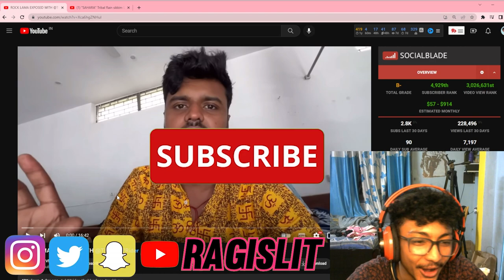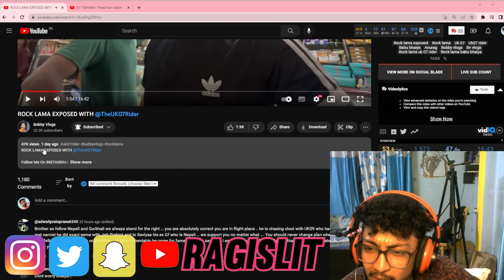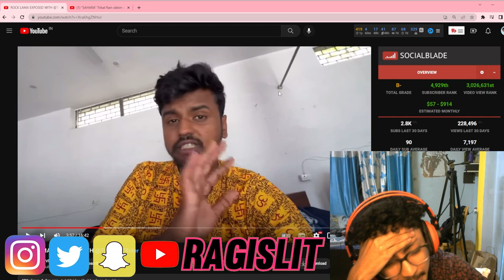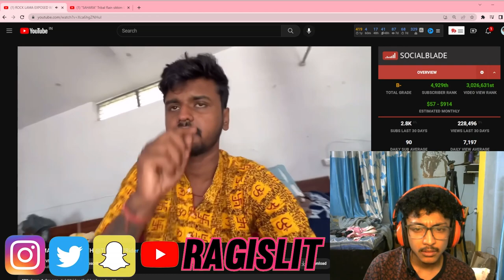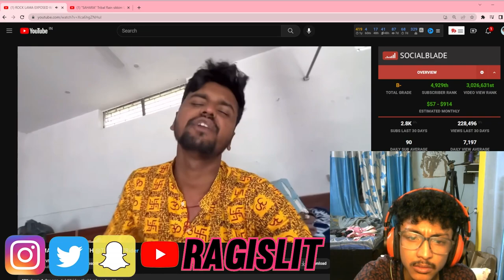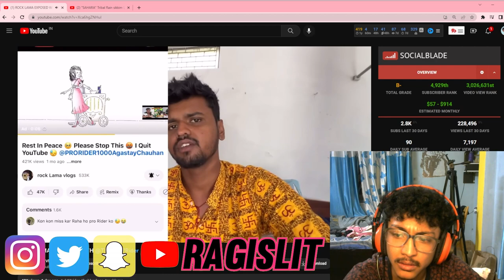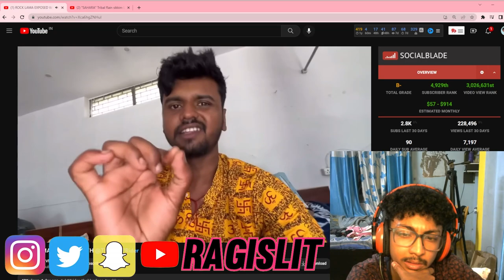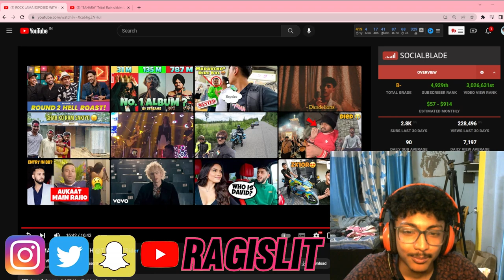Rock Lama And Bobby Vlogs Fight Rag Reacts WTF